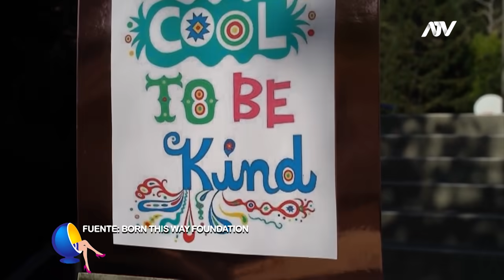LADY GAGA: LA HISTORIA SECRETA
Hasta la fecha Lady Gaga ha recibido 437 nominaciones y ha ganado más de 200 premios, tanto en el campo de la música, la televisión y ahora en el cine. Los críticos la señalan como la favorita en la categoría de mejor actriz en la noche del Oscar, gracias a su protagónico en “Nace Una Estrella”. Difícil imaginar que en el colegio sufrió de bullying, tuvo desórdenes alimenticios y más tarde sería víctima de violación. Hoy está involucrada en su propia ONG que busca erradicar la violencia en los colegios. En el siguiente reportaje conozcamos a aquella joven que le resultaba difícil verse al espejo cuando niña, y que hoy deslumbra al mundo con su talento como toda una estrella